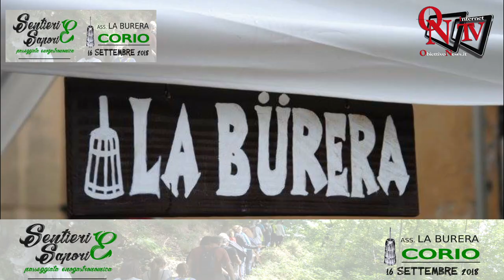Corio - Sentieri e Sapori